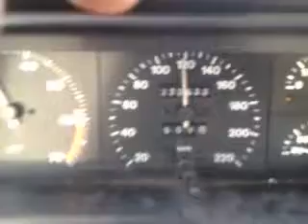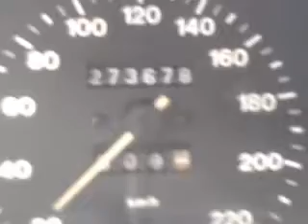Alfa 75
mio